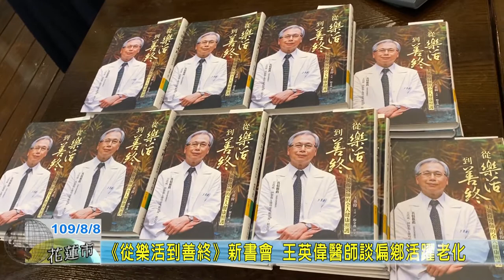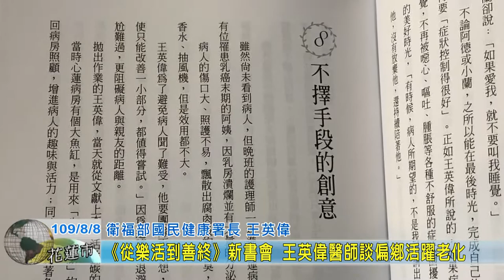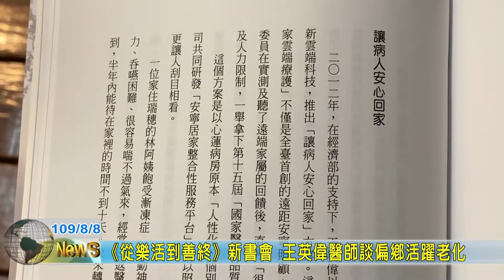20200808 05 《從樂活到善終》新書會 王英偉醫師談偏鄉活躍老化